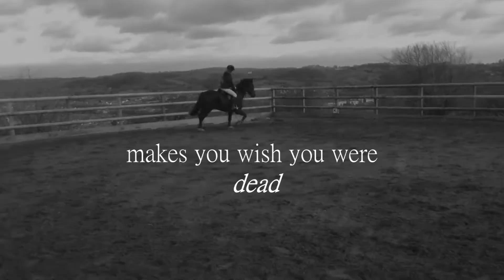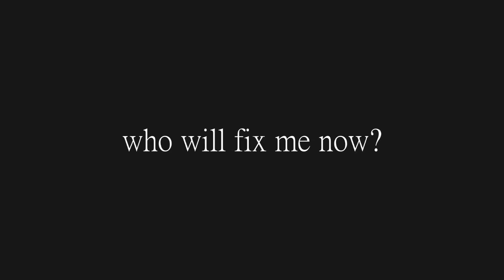Drown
Hey,
long time no see huh?
I tried to make a full length video, but it hurts too much.
I saw Magic for the first time in 8 months last week.
Maybe it made things worse.
Who knows?
Bye for now... x